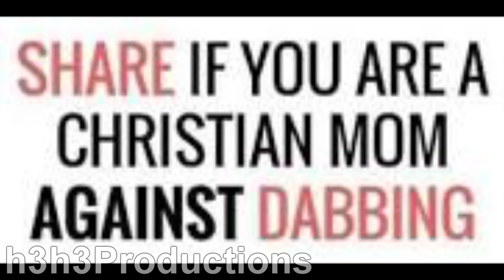The YouTube Ad Crisis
This situation is getting out of control, and it seems like it's only going to get worse from here.